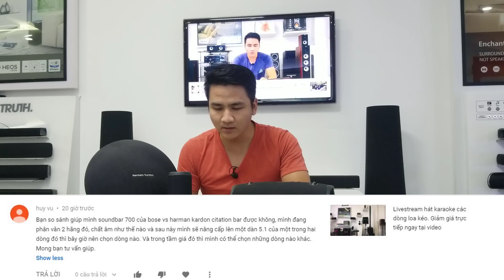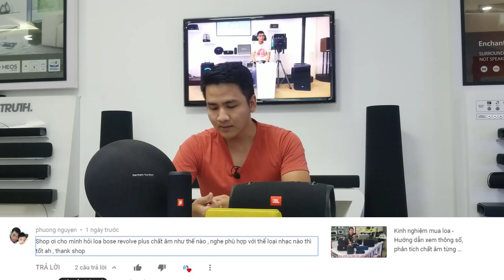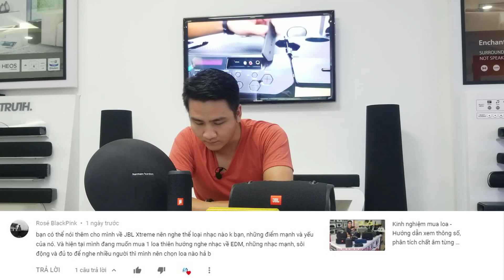Hỏi đáp âm thanh số 2: So sánh chất âm JBL Xtreme 2 và Harman Kardon Onyx 5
Các bạn có câu hỏi gì hãy bình luận ở phía dưới nhé! mình sẽ cố găng giải đáp tất cả.
Các bạn có thể trải nghiệm sản phẩm trực tiếp tại các showroom của Điện tử Linh Anh
+ 99 Hồ Ba Mẫu, Lê Duẩn, Đống Đa, Hà Nội